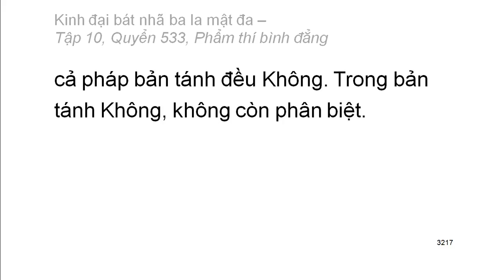600 quyển Kinh Đại Bát Nhã Ba La Mật Đa: Quyển .../600 (tiếp) (đọc lần 2) (rất hay)